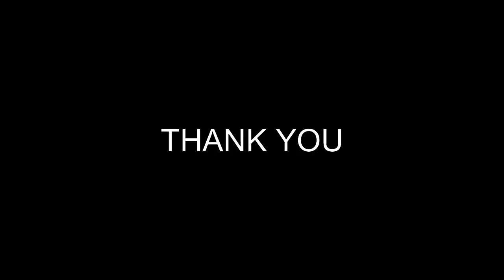Unveiled JAXARI Nur E-75 Pakistan's First EV Electric Car in collaboration with DICE Foundation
In this video, I have shared some information about Pakistan's First All-Electric Car gifted on 75th anniversary of Pakistan. The information in this video is collected by highly authentic sources but still I do not claim them to be 100 % True. Do like the channel if you like guys, Your support is all I require.